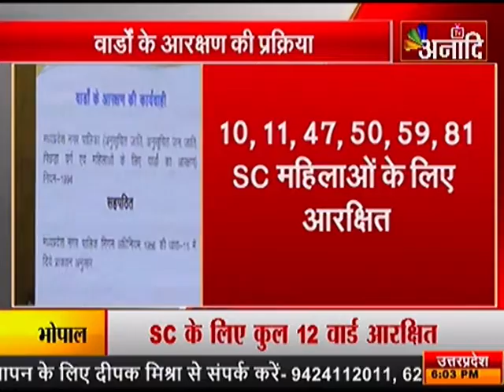वार्डो के आरछान की प्रकिया |ANAADI TV